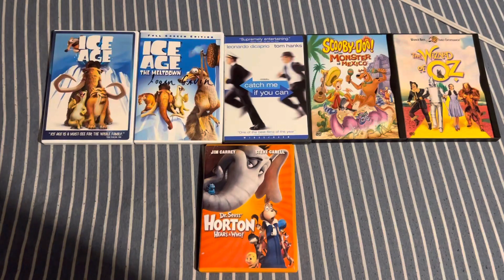DVD Update For May 6, 2023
I Got 6 DVD’s At Goodwill Today